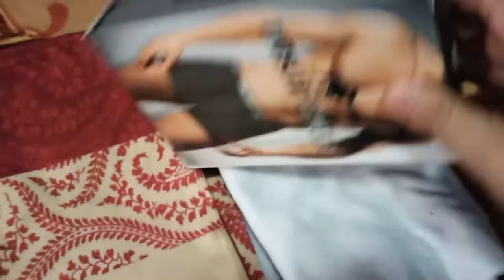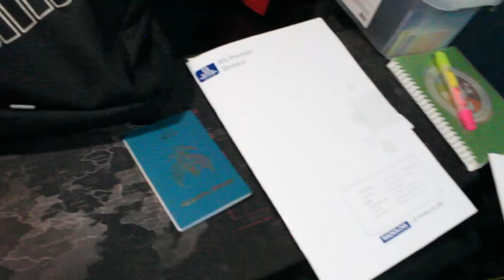Packing Pakaian ke UK Plus Barang-barang yang WAJIB dibawa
Hello everyone! In this video I documented my packing to move to UK as I will study as a postgraduate student at the University of St Andrews.

I packed my clothes but I did not count how many pieces I put inside my luggage, I also put my essential products for my grooming. And it's very crucial as well to include my electronic devices such laptop and tablet.

Hopefully, it will inspire you and a lot of people out there who also would like to pursue a higher education.

Camera:
Vivo V15 and Canon EOS 1300D